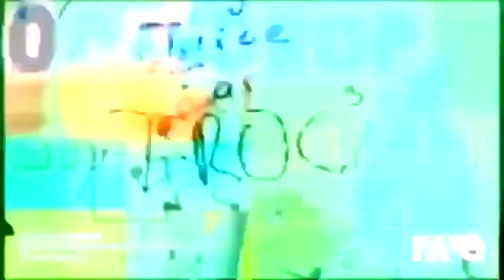Intro ravedj bfb style!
Lpo